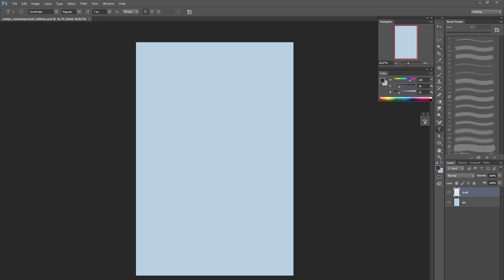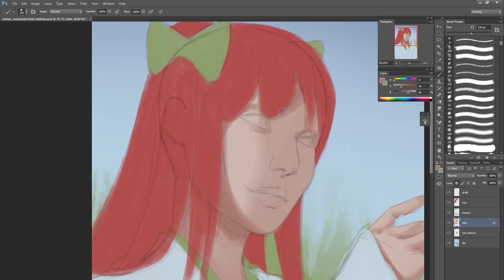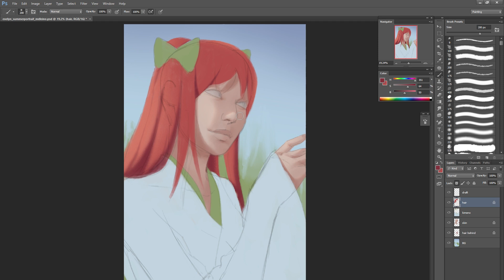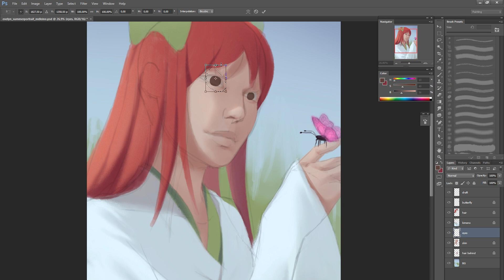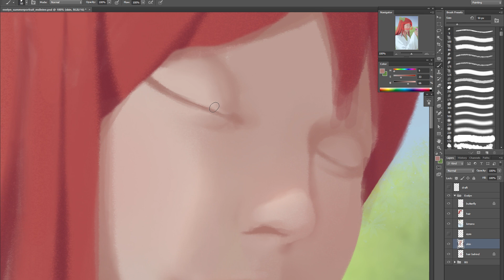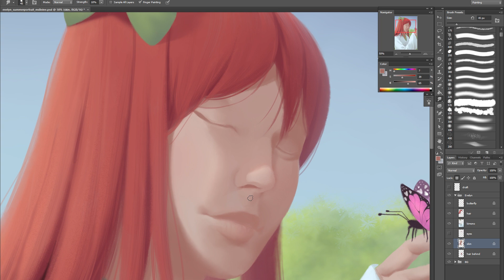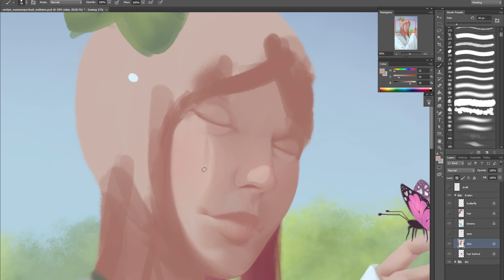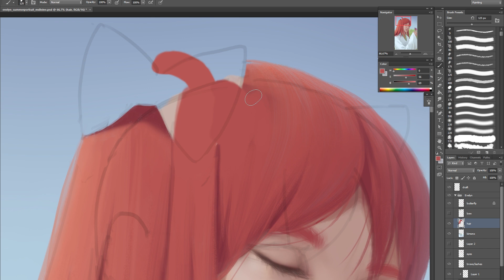Peace of Mind | Digital Painting Process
○♦○♦○♦○Follow Me○♦○♦○♦○

○♦○♦○♦○Info○♦○♦○♦○

A summer portrait of my oc Evelyn~ ^^
I only worked on this piece on days when I was in a peaceful or happy mood, so that's why it took so long haha.

Finished Image:
Tablet: Wacom Intuos Pro (Small)
Drawing Program: Photoshop CS6
Canvas size: 3600x5400 Pixels
Time taken: 5hrs 30mins

○♦○♦○♦○Music○♦○♦○♦○